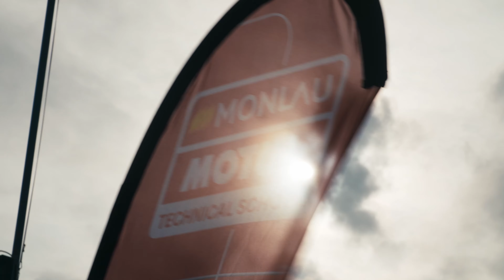🏆 Honda CBR 600 RR de competición, la probamos en la Monlau Motul Endurance Race / review 4k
Disputamos una carrera de resistencia con una Honda CBR 600RR. Se trata del proyecto de final de curso de los alumnos de la escuela Monlau Technical School. Ya van 5 ediciones que la Monlau Motul Endurance Race se consolida como un evento único en el campo de la formación en mecánica de competición tras superar todas las expectativas.

Si te quedas con las ganas de saber más detalles, no puedes dejar de leer el artículo escrito en motos.net siguiendo este enlace

Presentado por Eduard Fernández  IG: @Edufermas
Postproducción: Pau Catllà